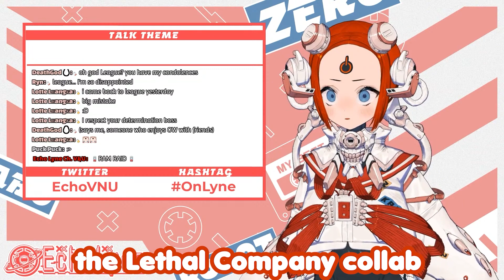I'm a great asset to the company! [Echo Lyne | VTuber Clips]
Welcome to the VNU archive, a clips channel of ENVtuber talent agency, V&U entertainment!